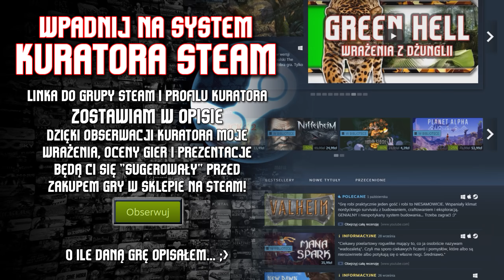🔥 Eastshade / Recenzja malowniczej (dosłownie!) eksploracji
🎯 Eastshade ➖ ➖ -3% z kodem BRODA
Pierwsze rzucenie okiem na Eastshade było "meh" - kolejny walking simulator. Myliłem się bardzo, przed Wami moja recenzja Eastshade oraz to, co myślę o tej grze. Zagrać było warto, bo Eastshade to mega przyjemny, mega ładny i mega klimatyczny tytuł zawierający w sobie otwarty świat, pozwalający nam eksplorować Eastshade praktycznie bez barier. Nie licząc oczywiście tych fabularnych. W Eastshade znajdziemy też crafting - jedynie podstawowy, ale przyjemnie oparty o poszukiwanie surowców, np. do zrobienia płótna albo obrazu. Dodatkowo Eastshade  oferuje zadania poboczne, całą masę wyróżniających się NPC oraz sekretów. Do tego nieco puzzli, zagadek i łamigłówek. Łącznie? Eastshade jest pozycją obowiązkową dla fanów tego typu gier!

⏩ WSPIERANIE ⏪
Koszt to 15 zł miesięcznie. Co otrzymujesz w zamian?
"Rosnącą" ikonkę przy komentarzach oraz na LIVE, dostęp do treści publikowanych tylko sponsorom (np. zapowiedzi nowych dużych materiałów) oraz rangę na Discord. Plany są na gadżety dla osób z długim stażem wspierającego!